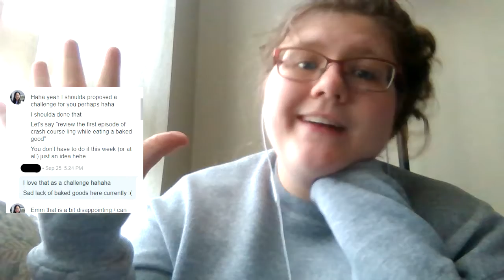Should I Have Special Majored in Space Linguistics?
Enthusiasm about Crash Course Linguistics with Sarah. I love linguistics, space exploration, and rabbits, so maybe the real question I should ask is was this series made Specifically For Me??
Poorly-framed Crash Course mascots: What is Linguistics?: Crash Course Linguistics #1 and Syntax 2 - Trees: Crash Course Linguistics #4